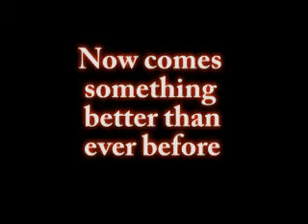Club Penguin - CP Idol Season 2 Auditions start soon! *WATCH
Date: Saturday, August 22nd

Time: 2:00 PST(Penguin Standard Time)

Sever: Snowbound

Place: Lighthouse

Come prepared with a song that shows up a fair amount!

If you don't make it either reserve an audition spot on the site or my channel or come to next weeks auditions.